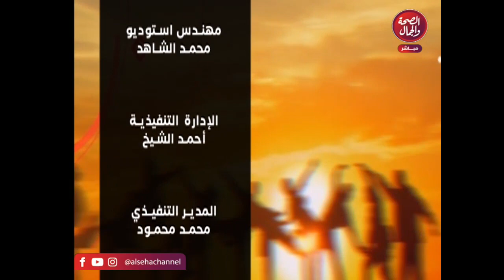شببنا مستقبلنا /مع رشا الشيخ